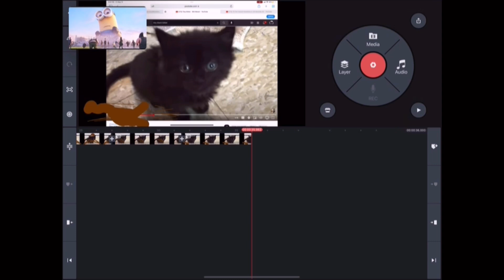June 2, 2022